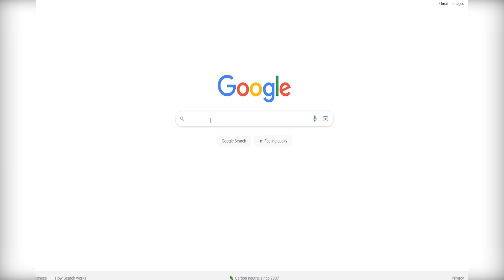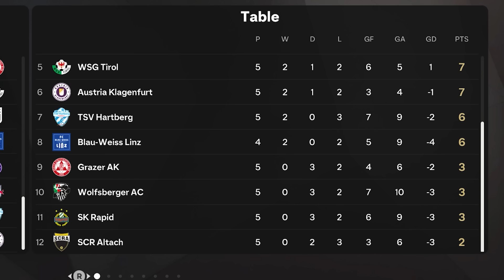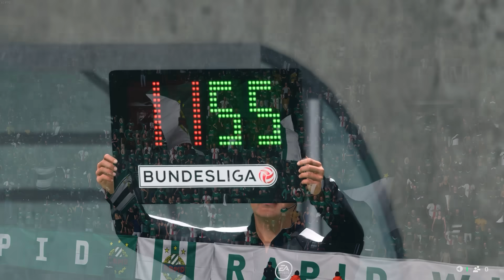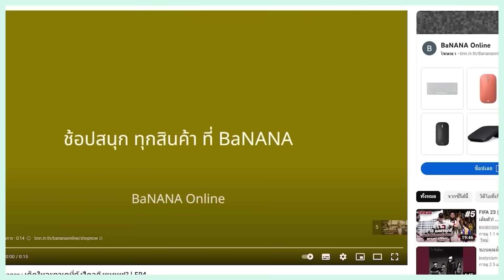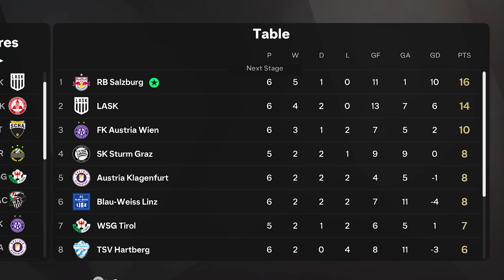FC 25 : PLAYER MODE - เพชฌฆาตแดนสยาม "ขุนช้าง" | ตอนที่ 2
Line : @Apptook  (มี @ ข้างหน้า)